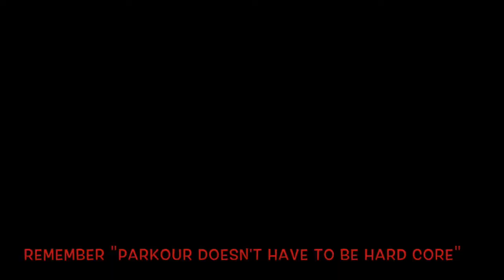"Parkour 4 Beginners" (...PARKOUR doesn't have to be HARDCORE)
COACH K-VON shows you how much safe fun you can have as a beginner.  Now get out there and enjoy (...but 1st get permission from the city.)